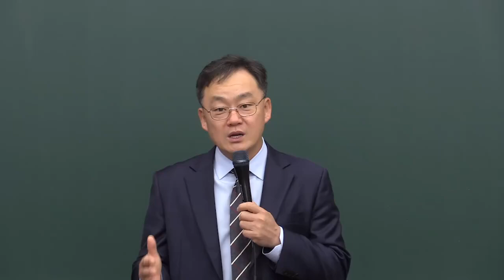10132024 성국장로교회 새벽 예배